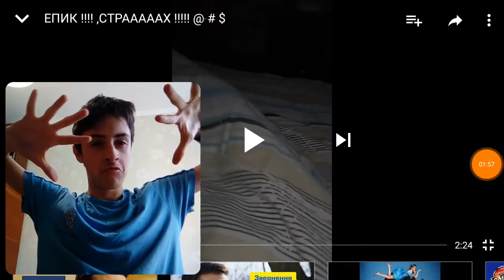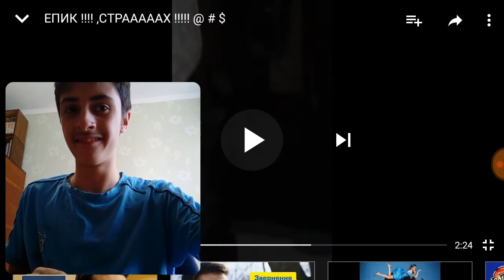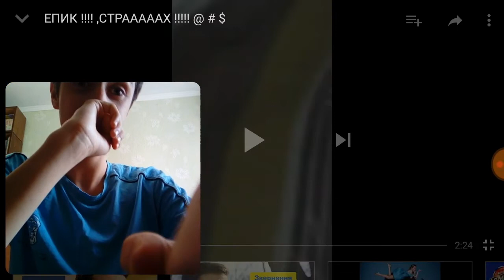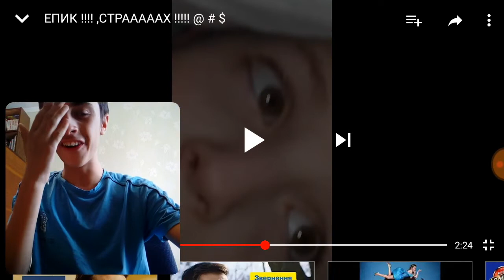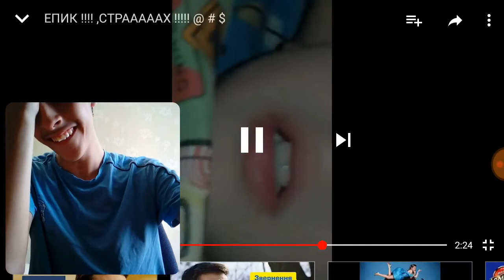Легенда номер 1-Максим Хиони (Реакция)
Создатели канала-Богдан Зосяк и Никита Тростянецкий.